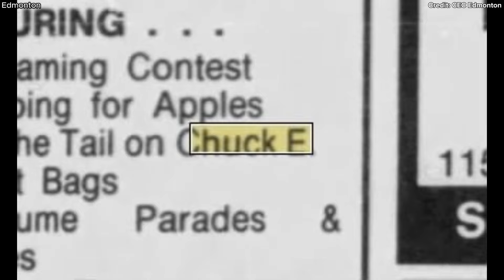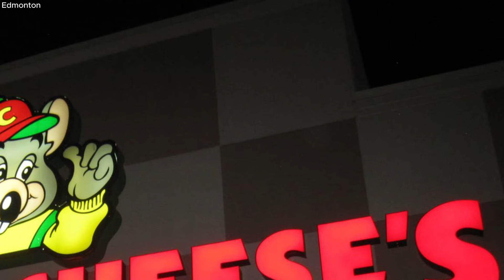The History of Chuck E. Cheese in Edmonton, Canada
Today, we're going over the first area I've covered in Canada, Edmonton. Thanks to @CECEdmonton1 for helping me out with this video.

Credit:

@CECEdmonton1 (For helping out with this video and giving some media related to Edmonton).

@MozillaFireFox1967 (For footage of Edmonton from 1992).

@noblefuse-ooSambo (For footage of Edmonton from 1993).

@jumpstartshowdogs (For footage of Edmonton from 2008).

@danglingchad1 (For footage of Edmonton from 2010).

@cecedmonton2630 (For footage of Edmonton from 2017).

titanicfan128@titanicfan1281 (For a photo of Edmonton).

@rhocsan (For footage of Edmonton from 2008).

The thumbnail was created by @saan1ty.

Crap, please don't label this as for kids. It's not meant for kids, it's meant for archival and entertainment purposes.